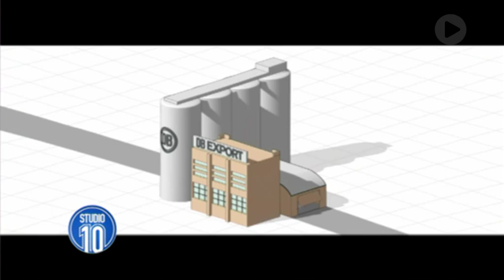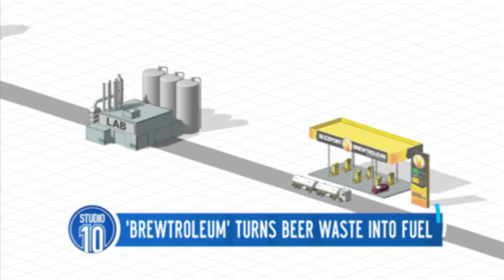Cars That Run On Beer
New Zealand company DB Export have developed "brewtroleum" - a new petrol that is literally made from beer.